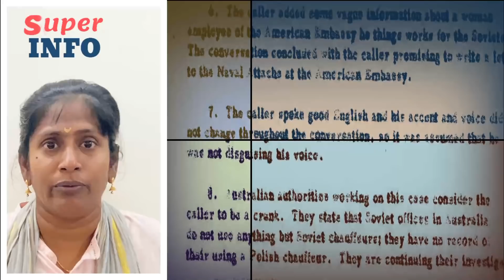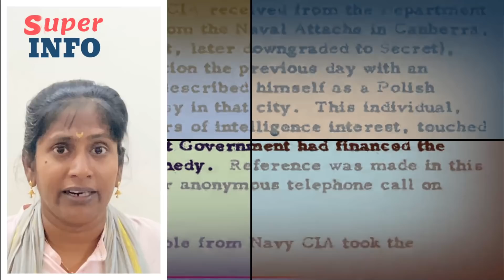what is John F. Kennedy's Files Revealed? | வசீகர தலைவன் ஜான் F கென்னடி | Tamil | Super info |Latest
we are discussing about the mystery regarding the American President John F. Kennedy . We are also discussing About the latest release of documents related to JFK .

என்றென்றும் அன்புடன்

அறிவு என்பது மிகப்பெரிய ஆ*யுதம்! அதற்காக உங்கள் நேரத்தில் சில நிமிடங்கள் தவறாமல் ஒதுக்குங்கள். அந்த சில நிமிடங்கள்  நம்மை சிந்திக்க வைக்கும். தெரிந்து கொள்ள வைக்கும். மற்றவர்களுடன் பகிர்ந்து கொள்ள வைக்கும். உலகை அறிவோம் நாம் …வாருங்கள் நண்பர்களே!

தமிழ் பேசும் நல்லோர் அனைவருக்கும் வணக்கம். சில நிமிடங்களில் நம்  சமுதாயத்திற்கு நல்ல செய்திகளை  பகிர வேண்டும் என்று ஒவ்வொரு வீடியோ பதிவுகளும் அதிக சிரத்தையுடன் உருவாக்கி,  எங்கள் அன்பு சொந்தங்களான  உங்களுக்கு  அளித்திருக்கிறோம்.

'நாம் பெற்ற இன்பம் பெறுக இவ்வையகம்' என்பார்கள் தமிழ் சான்றோர்கள்.  உங்களால் முடிந்த அளவு பகிர கேட்டுக் கொள்ளுகிறோம்.

சூப்பர் இன்போ என்கிற இந்த சானல் உங்களின் ஆதரவுடன் தமிழ் மண்ணின் நேசத்துடன் வளர விரும்புகிறது. உங்களுக்காக பல மணி நேரங்களை செலவிட்டு, அதன் உண்மை தன்மையை ஆராய்ந்து, எங்கள் தமிழ் அன்பு நெஞ்சங்களுக்கு பிடித்த முறையில் செய்தியை தருவது தான் எங்கள் நிறுவனத்தின் நோக்கம்.

 மேலும் பல சிறப்பு வாய்ந்த பகுதிகளை உங்களுக்கு தரப்போகும் ஒரு எதிர்கால நோக்கத்துடன் தான் இந்த நிறுவனம் உருவாக்கப்பட்டது. இது எங்களுக்கு பிடித்த விஷயம். அதனை மகிழ்ச்சியாக செய்து வருகிறோம்.

This is Namma super info channel ,Kindly keep comments and replies on Namma channel clean and respectful.